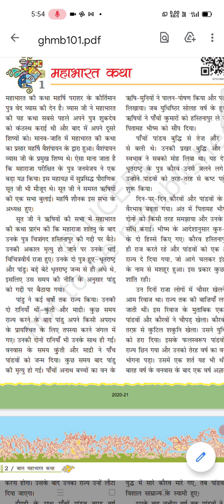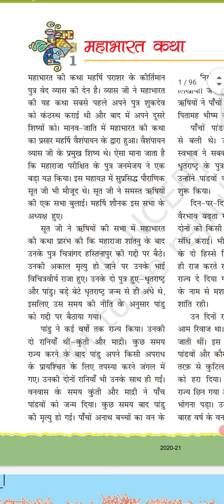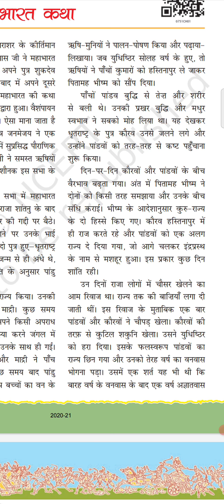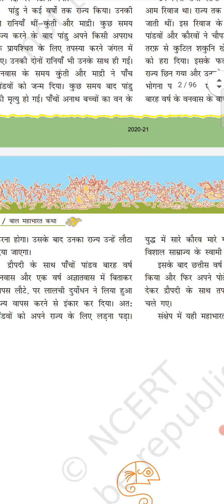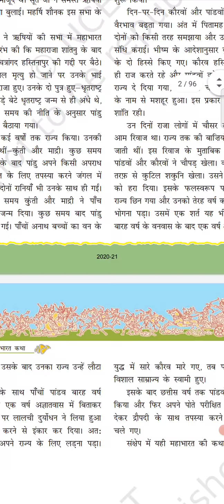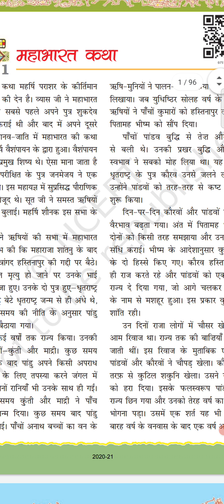CLASS VII ( MAHABHARAT )